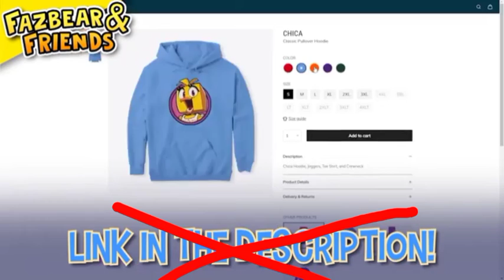Fazbear & Friends Shorts Shark Attack | WhatsApp Status - Hans Studios [2021] SD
Animated by EnchantedMob
Song: Fearless

Fearless Porpoint ( )